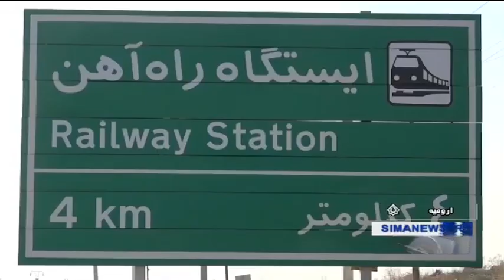Iran Forty years after revolution, Railway infrastructures راه آهن و زيرساخت چهل سال پس از انقلاب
Iran Forty years after revolution, Railway infrastructures situation
راه آهن و زيرساخت ها چهل سال پس از انقلاب ايران